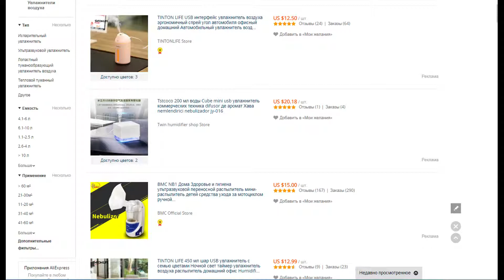TINTON LIFE USB интерфейс увлажнитель воздуха эргономичный спрей угол автомобиля офисный домашний